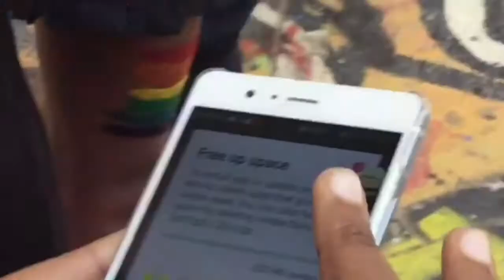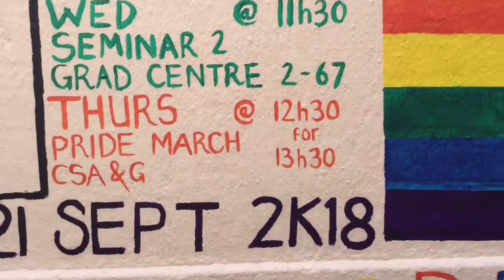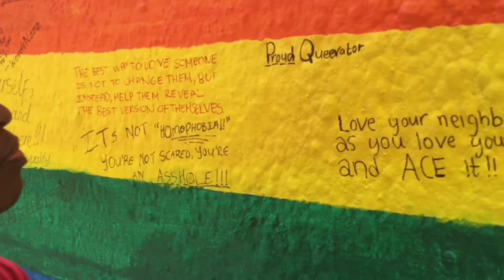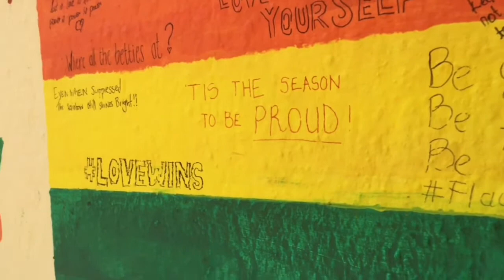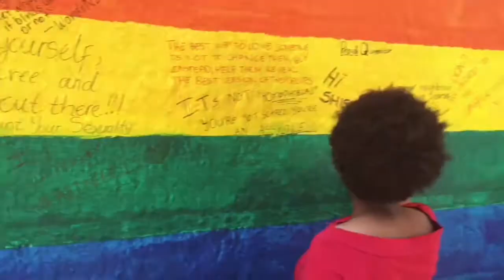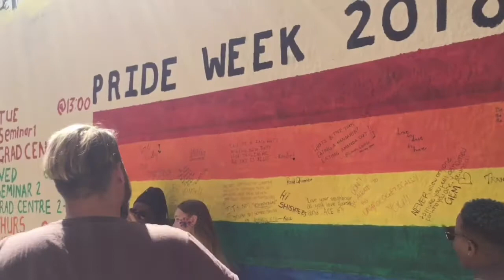TUKS GAY PRIDE WEEK 🌈 || GRAFFITI WALL PAINTING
Hey guys! I’m back with another video. The messages behind this year’s Tuks Pride Week is DontHideYourPride 🌈 We had an awesome queer time painting the wall on campus and writing inspirational messages on it. 🌈🌈😅